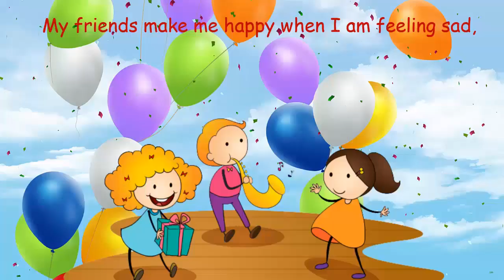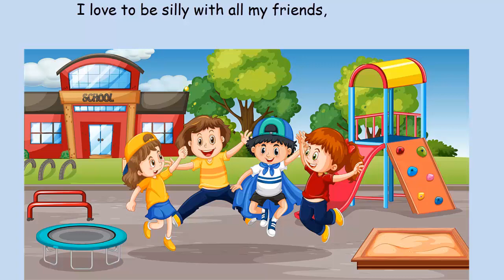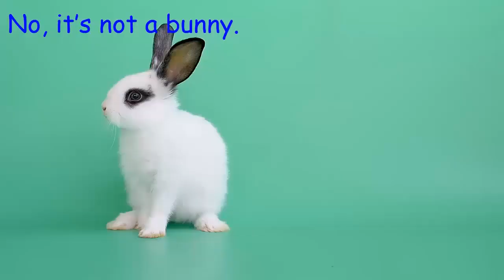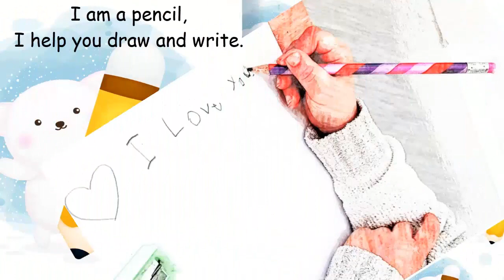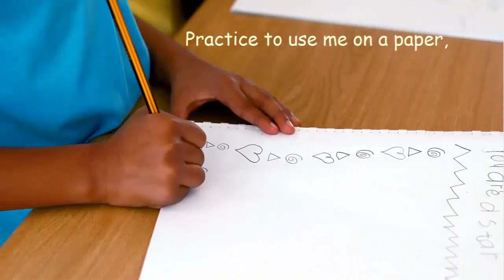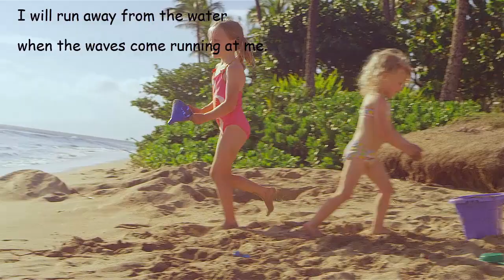Creative Rhymes for kids | Kaeya's Poem Collection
A collection of rhymes recited by Kaeya.
Our idea is to keep these poems simple and basic and make them enjoyable for kids to understand.
The Magical Globe is a platform to inspire kids to be creative and instill reading/writing habits via fresh, intriguing, and relatable content. We want to encourage kids to think outside the box and be creatively empowered to express themselves and their ideas.